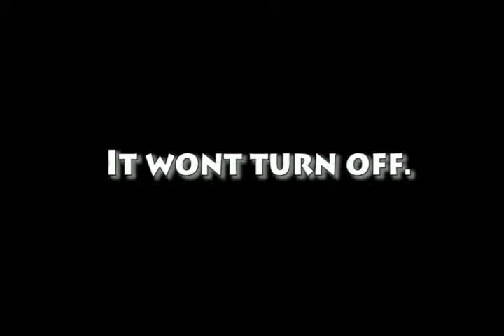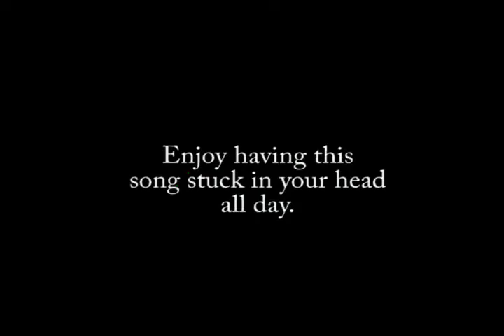Saw - Jigsaw ran out of ideas...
You can only come up with so many clever torture devices before your imagination runs dry.